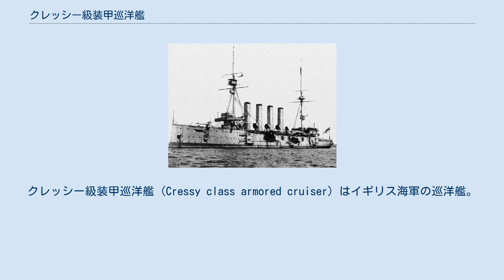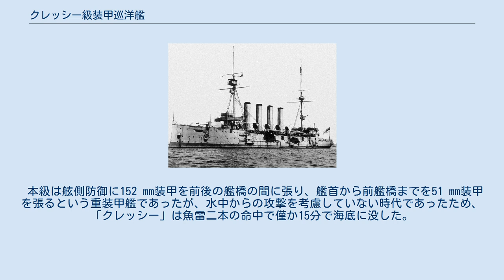クレッシー級装甲巡洋艦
クレッシー級装甲巡洋艦 (Cressy class armored cruiser) はイギリス海軍の巡洋艦。
1901年から1904年に6隻が竣工した。
「アブーキア」、「クレッシー」、「ホーグ」の3隻は第一次世界大戦中の1914年9月22日、北海で当時として最新兵器であるドイツの潜水艦「U9」の攻撃により撃沈され、図らずも潜水艦の有用性を身を持って示した。
 未だ帆船時代のデザインが色濃く残る時代のイギリスらしく気品ある印象を受ける。
船体は長船首楼型である。
艦首から新設計の「1897年型23.4cm（40口径）砲」を単装砲塔で1基、司令塔を組み込んだ操舵艦橋に組込まれた単棒檣、その背後に四本煙突と後檣の間は艦載艇スペースとなり、後檣基部に設置されたジブ・クレーンにより甲板から海上に艦載艇を下す。
単棒後檣を組込んだ後部艦橋から一段下がって、後部単装主砲塔を配置した。
艦尾には旧い時代の艦船らしく艦名を記入したスタン・ウォークが設置されている。
なお、写真の船体舷側の二つの黒い物は舷側に吊るされたカッターの影である。
 主砲塔は一等防護巡洋艦「パワフル」級より受け継いだ「1897年型Mark Ⅷ 23.4cm（40口径）砲」である。
これを単装砲塔形式に納めた。
 副砲は帆船時代のように舷側に開けられた舷門から出された。
後にこの配置はケースメイト式配置に繋がっていく。
副砲として「1901年型 Mark Ⅶ 15.2cm（45口径）砲」を採用した。
搭載方式は独特で前後艦橋脇に上下に2基計8門と第二甲板中央部に等間隔で2門ずつ計4門の計12門搭載した。
後に英国装甲巡洋艦の標準的副砲配置とされ、日本や南米に輸出された装甲巡洋艦は漏れなくこの形式である。
しかし、副砲を上下に配置するこの方式は、下段砲が海面に接近しすぎて、波浪で射撃操作が困難になり易く、設計部に将兵から度々苦情が行っていたようである。
 その他に対水雷艇用に「1886 7.6cm（40口径）砲」を単装砲架で14門、45cm水中魚雷発射管2基を装備した。
 船体は長さ/幅の比率が6.3という、巡洋艦にしては肥えた船体を有しているが、船首楼側が痩せていて荒天下では度々、上下に激しい縦揺れをもたらし、副砲の装備位置が低すぎて海中にもぐるという欠点を有していた。
 本級は舷側防御に152 mm装甲を前後の艦橋の間に張り、艦首から前艦橋までを51 mm装甲を張るという重装甲艦であったが、水中からの攻撃を考慮していない時代であったため、「クレッシー」は魚雷二本の命中で僅か15分で海底に没した。
水雷防御の不足は英国式設計の泣き所で、後々まで足を引っ張る事となる。